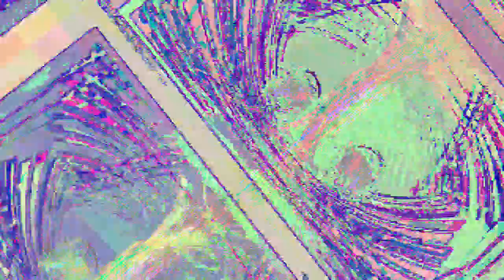[EPILEPSY WARNING] *Photosensitivity Warning* Movie 23 05 12 12h35m42s